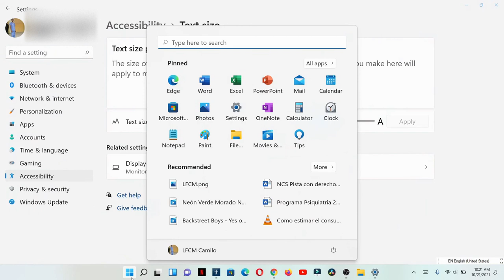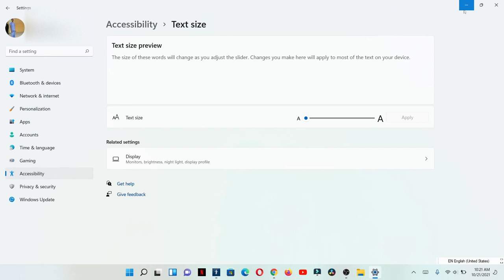Cómo cambiar el tamaño del texto de tu sistema operativo Windows 11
Podrás poner mas grande las letras que salen en tu sistema operativo, la vas ajustar al tamaño  que te guste.